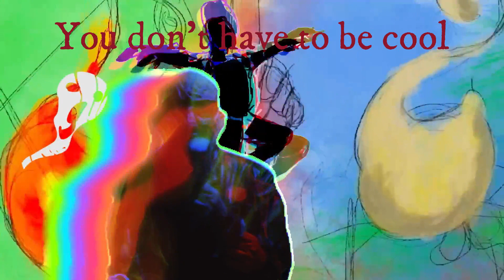Freddy Krueger - Dreams (Kiss Parody)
Written by Prince
Altered Lyrics by Freddy Krueger

Mask by LSFX Masks